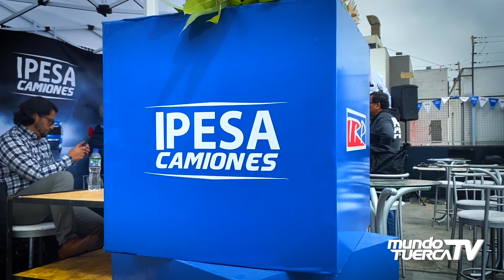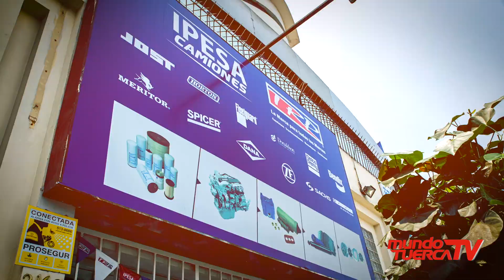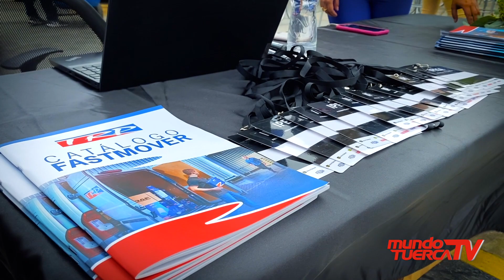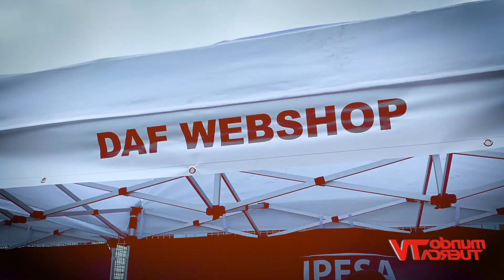IPESA Y TRP I GRAN FERIA DE REPUESTOS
🚛🎉 Ipesa en conjunto con TRP, realizaron la Gran Feria de repuestos para camiones Americanos y Europeos.
La feria contó con diferentes stands y estuvo cargada de varios productos, repuestos y piezas de marcas como Paccar, Cummins, Hendrickson, Donaldson, entre otros.